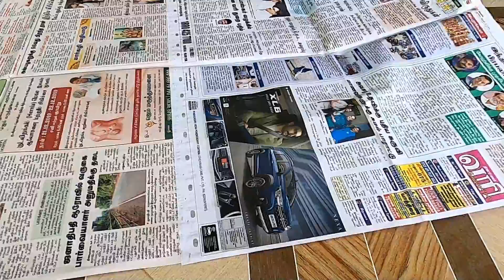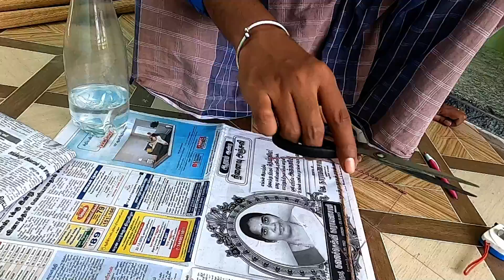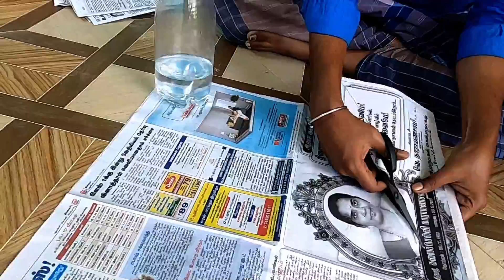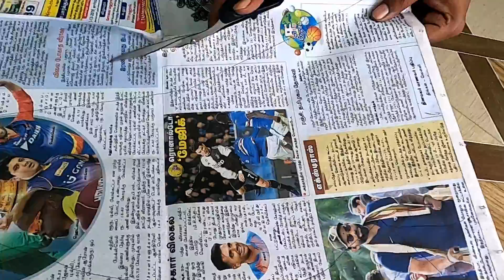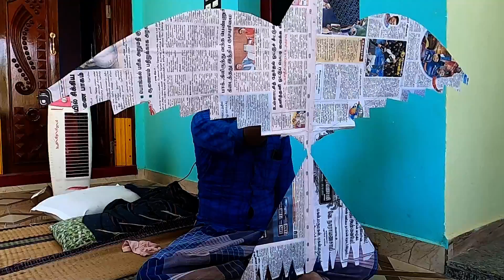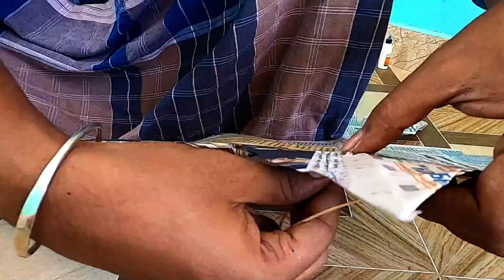How to Make Bird Kite At Home | Newspaper Kite Flying Tutorial | Mano's Try Tamil Vlog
How to Make Bird Kite At Home | How to Tie a Kite | Newspaper Kite Flying Tutorial | Mano's Try Tamil Vlogs